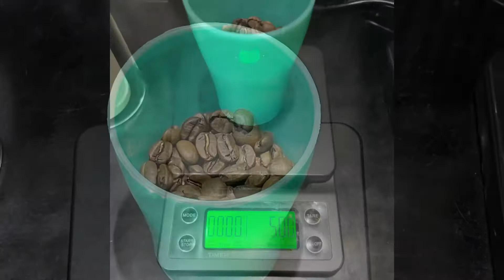Cold brew ratio 1:10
วิธีการทำ cold brew โดยใช้ขวด hario 2 แบบ คือแบบแขวนสำหรับกาแฟคั่วอ่อน และคั่วกลาง(เฉพาะกาแฟบางชนิด)กับ แบบปล่อย สำหรับกาแฟคั่วเข้มที่น้ำท่วมไม่ถึงระดับกาแฟ โดยใช้อัตราส่วน 1:10 ในคลิป จะใช้กาแฟ 50 กรัม ต่อน้ำ 500 กรัม การบดเมล็ดกาแฟสามารถบดละเอียดกว่านี้ได้อีก